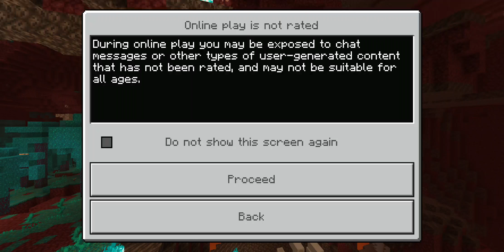minecraft with rudram